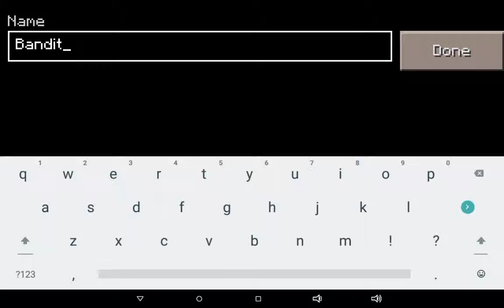Testing out my new tablet recorder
I had a recorder for my computer